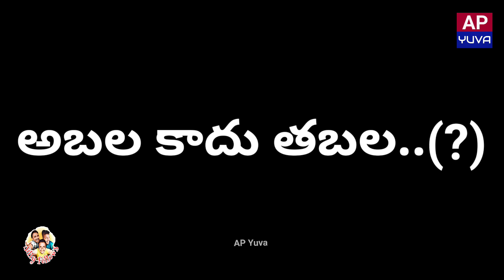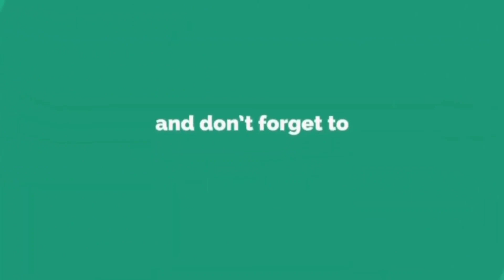Silly Fellows || Episode -4 || AP Yuva || Telugu Entertainment